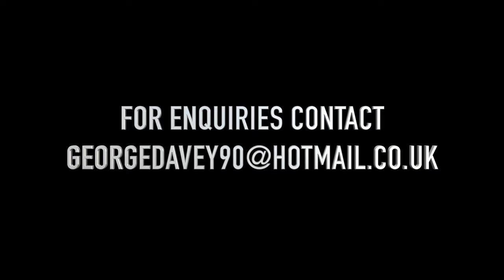George Davey 2016-17 Highlight Tape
George Davey Highlights playing for Team Solent Kestrels & Itchen College.